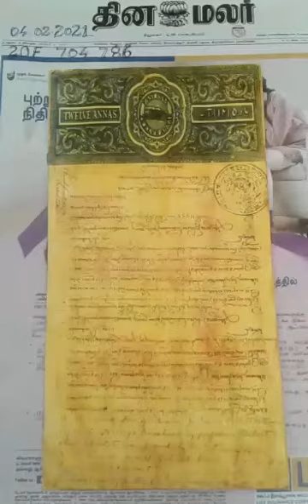"Rice Puller Stamp" For Sale Contact to Asif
Hi!!! i am Asif "Rice Puller Maker & Seller" if u want to buy this my Handmade Readymade Washeble "Rice Puller Stamp Bond Paper" u should to directly call me any time on my Personal Mobile Number & my UPI Bank A/C detail for Payments [All UPI Pay/BHIM SBI Pay/PhonePe/GooglePay/BharatPe/AmazonPe/Paytm 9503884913 ]